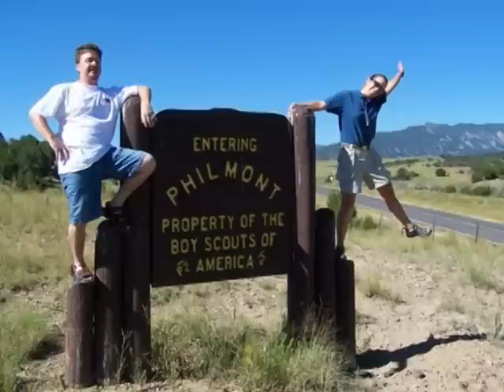Welcome to Philmont: Staff Song (almost original)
It's NOT the 'Philmont Hymn' and it's NOT 'Country Roads'.
But, it's somewhere in between.

This is my little celebration tribute to a place called Philmont.
It's located in Cimarron, New Mexico and you truly have to LIVE it to believe it.

Almost heaven, starlit skies above
Aspen covered hills, country that I love
Cimarron Canyon, down where the buffalo roam
The summer's coming, I can't wait to get back home!

(chorus)
Country road, bring me back
to this place I call home
Baldy Mountain, Tooth of Time
that's at Philmont and that's where I'm from.

New Mexico rain, eagles soaring high
Purple mountains rise against an azure sky.
Just give me that 'pickle', Camp Suds in my stall
Squeeze Cheese everyday and canvas for my walls.

(chorus)

I hear her voice in the lunchtime hour she calls me
Simple Simons, Burrito Banquet, Art Gallery
A Heck of a Burger with cheese
would hit the spot right about now but what I need...
is a Cree-Mee!

(chorus)

That's at Philmont...
and that's where WE'RE from!